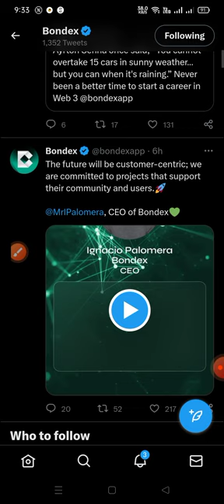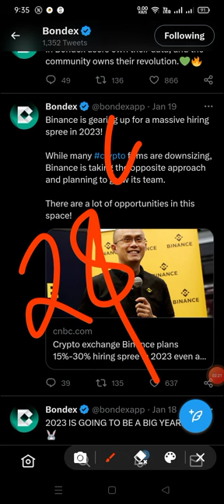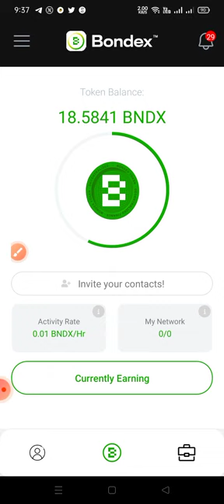Bondex Mining Withdrawl Update|| Bondex token listed on binnace || 1 bondex Token 4$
My what's app No👍⬇️
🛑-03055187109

Invitation Code 👇

5N3IE